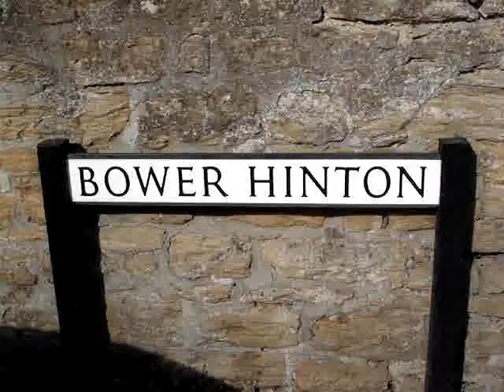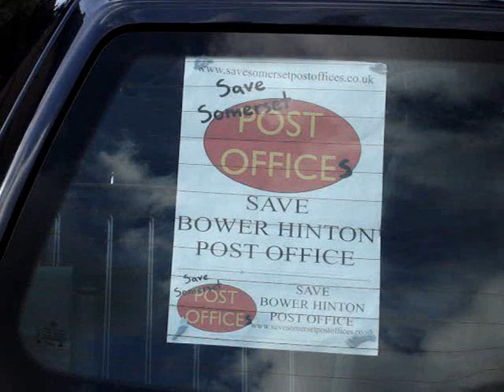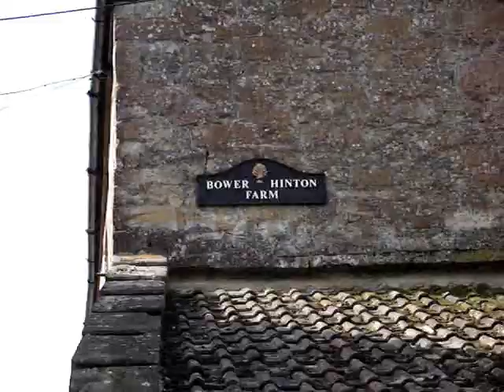Bower Hinton, Martock, Somerset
Bower Hinton, Martock, Somerset is a picturesque hamstone village near Martock in South Somerset.